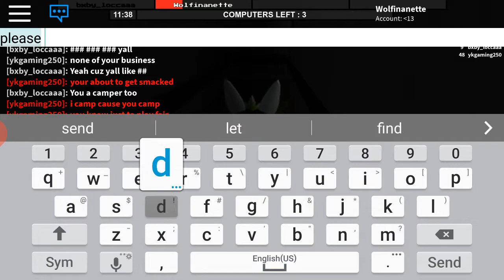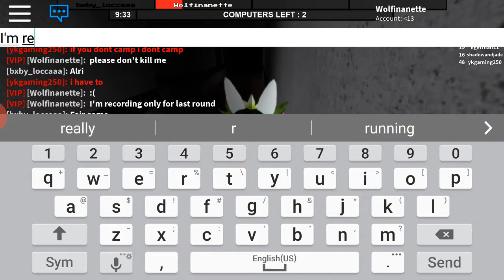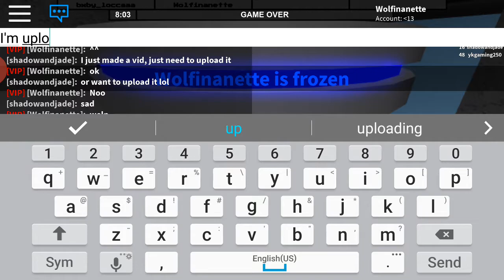Wolfinanette Plays Flee The Facility (Roblox Gameplay)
Hello everyone! WOLF typing.
Stay safe ♡♡♡♡♡